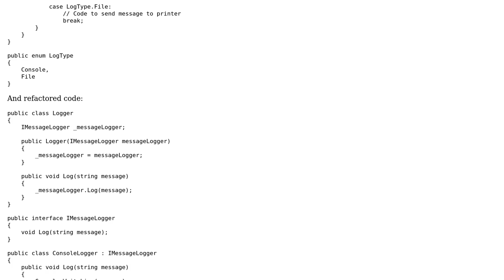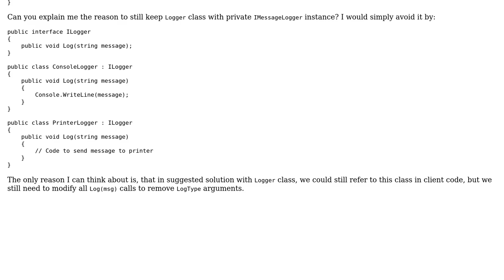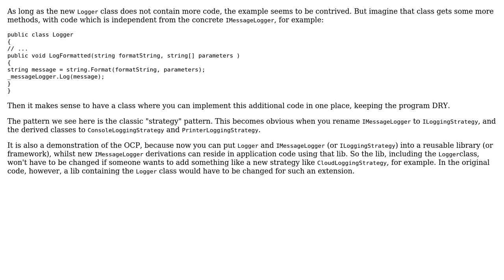Software Engineering: Open / Closed Principle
With thanks & praise to God, and with thanks to the many people who have made this project possible! | Content (except music & images) licensed under CC BY-SA | Music | Images & others | With thanks to user svick user Majak user Doc Brown and the Stack Exchange Network Trademarks are property of their respective owners. You are responsible for your own actions.